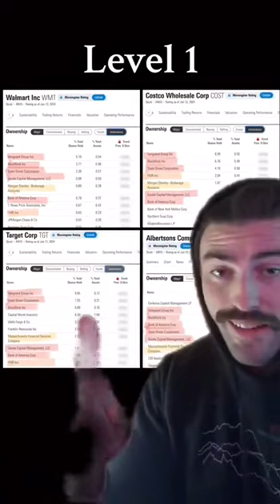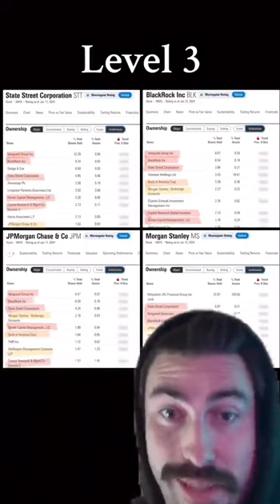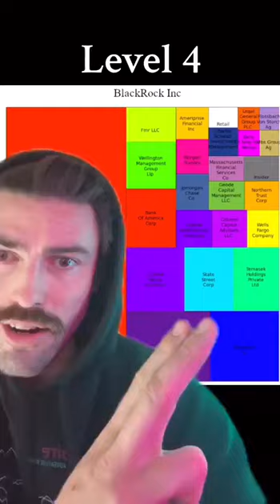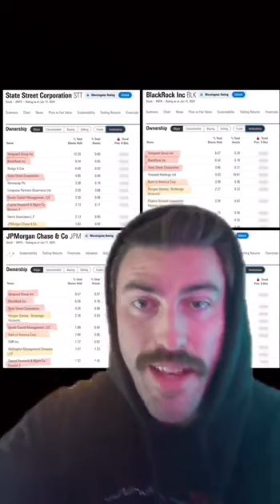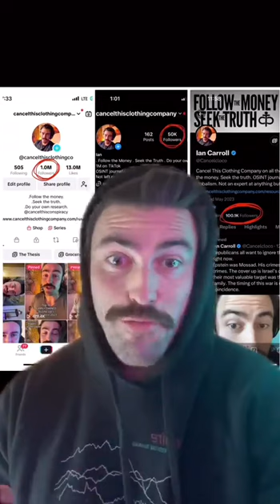MEGACORP EXPLAINED - Ian Carroll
🍁 PURE BLOOD ♓
Pantheistic White Nationalist
Boycott Israel & China
FUCK ORGANIZED RELIGION,
FUCK THE UN & FUCK GOVERNMENT

-MATURE CONTENT - Enjoy at your own risk -
Not for the feint of heart or those with weak stomachs